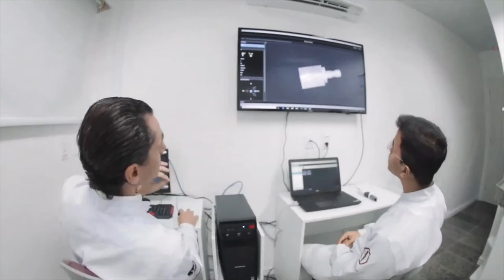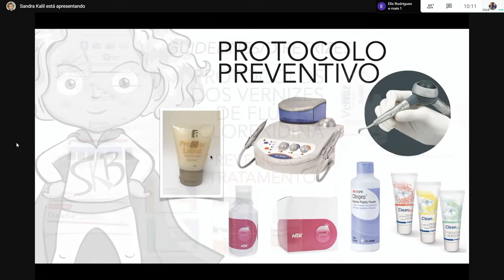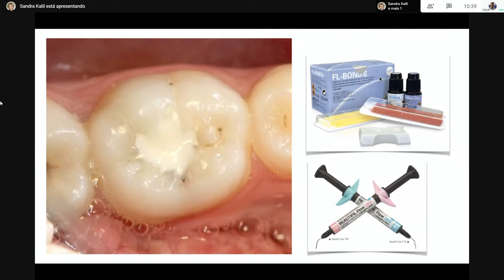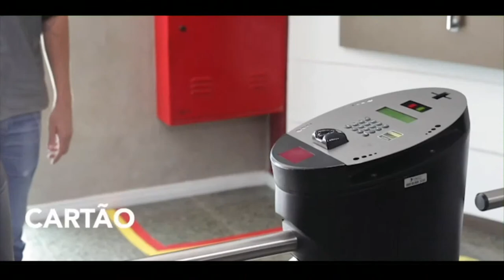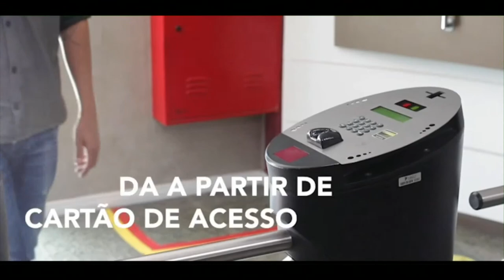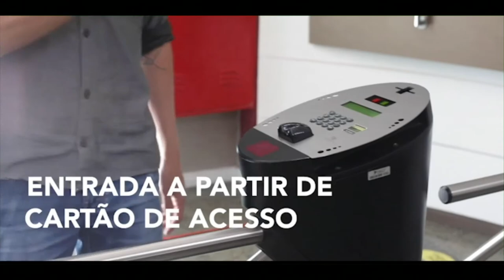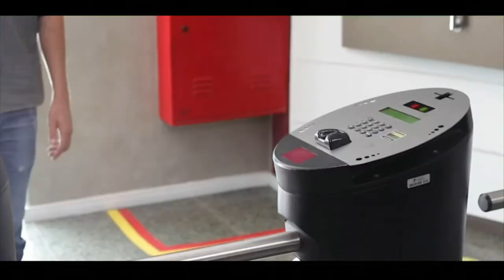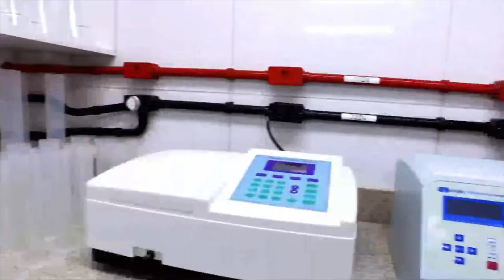II JORNADA ODONTOLÓGICA PAULO PICANÇO - JOPP PRIMEIRO DIA